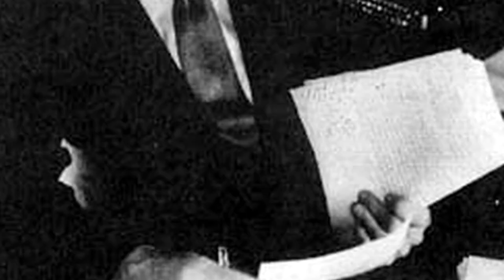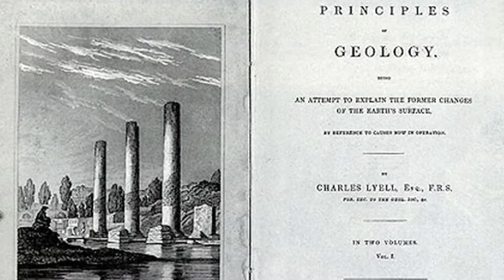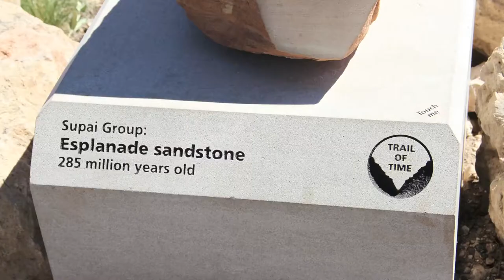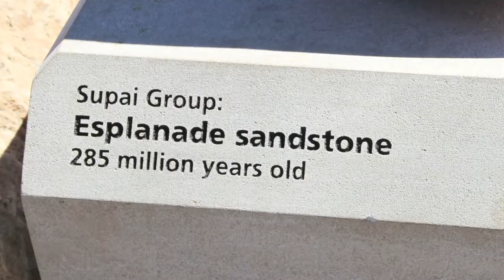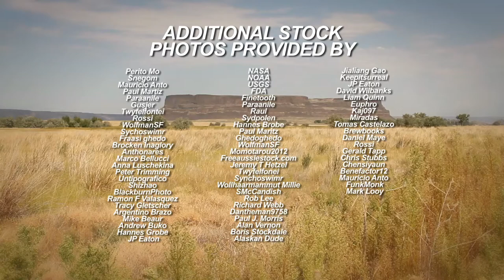Flood Geology | Episode 3 | The Missoula Flood | Michael J. Oard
Meteorologist Michael J. Oard takes you on a tour down the path of the Missoula Flood, from Montana to Oregon.

In the 1920’s J. Harland Bretz, a secular geologist proposed a massive flood across eastern Washington. He was rejected by his colleagues because the flood seemed too “biblical”. He was shunned, for forty years, until satellite images proved him right. Scientist Michael Oard explores the Missoula Flood, demonstrating how the geologic features are a small scale example of the Genesis Flood. Michael Oard will take you on a tour of the ancient shorelines, lake sediments, glacial moraines, over-deepened lakes, gravel bars, channeled scablands, coulees, giant dry falls, silt hills, giant ripple marks, catastrophically cut basalt canyons, sediment rhythmites, and glacial erratics. He’ll present strong evidence there was only one Missoula Flood, caused by the single Ice Age, after the Global Flood, all happening just a few thousand years ago. Michael J. Oard will then apply the effects of the Missoula Flood to how the Global Flood impacted our earth.

Stars: Michael J. Oard